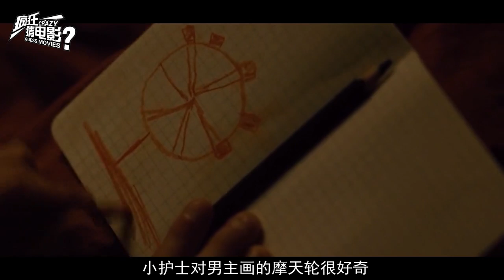电影解说：欧美电影《进化岛》小男孩被千年美人鱼掳走怀孕，沦为进化繁衍工具！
电影解说：欧美电影《进化岛》
小男孩被千年美人鱼掳走怀孕，沦为进化繁衍工具！

订阅《疯狂猜电影》关注更多精彩电影解说！